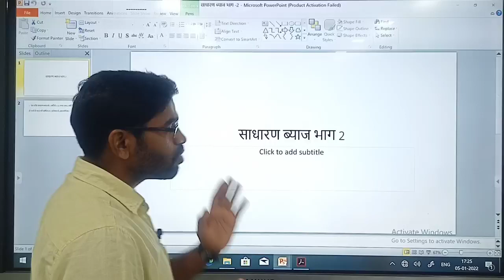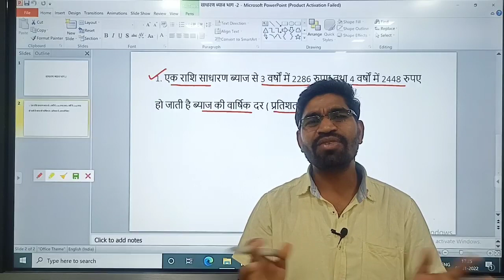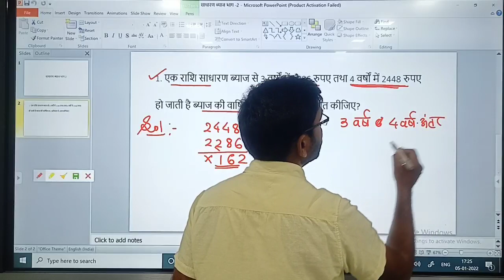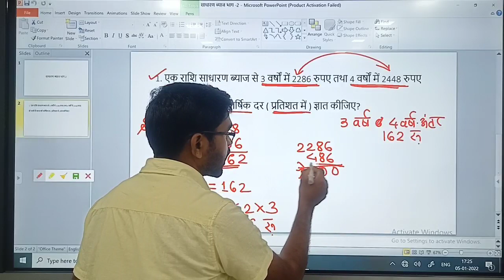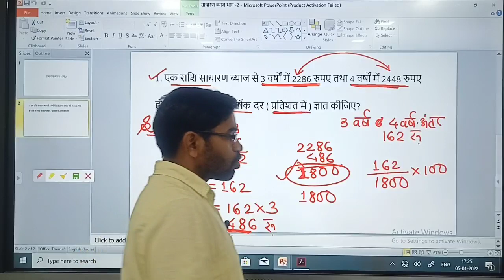| साधारण ब्याज भाग -2 | mahila paryavekshak maths classes | cg suprevisor , food inspector |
1.महिला पर्यवेक्षक हेतु गणित ( सम एवं विषम संख्या )

2.महिला पर्यवेक्षक हेतु मोस्ट imp प्रश्नों का अभ्यास

3.छत्तीसगढ़ की महत्वपूर्ण योजनाएं 2021 -

4. छत्तीसगढ़ का इतिहास एवं करेंट अफेयर्स

5.छत्तीसगढ़ राज्य अलंकरण पुरस्कार 2021